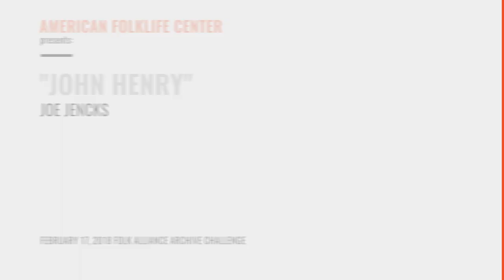"John Henry"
The American Folklife Center at the Library of Congress challenged musical artists to interpret material from its unparalleled archive of ethnographic recordings of traditional folk music. Artists were asked to put their own spin on these archival treasures, and to perform them at a special showcase during the Folk Alliance International conference in Kansas City in 2018. The showcase was recorded for this webcast. This video features Chicago singer-songwriter Joe Jencks performing "John Henry" based on various versions of that song recorded at Parchman Penitentiary in Mississippi by Alan Lomax in 1959.